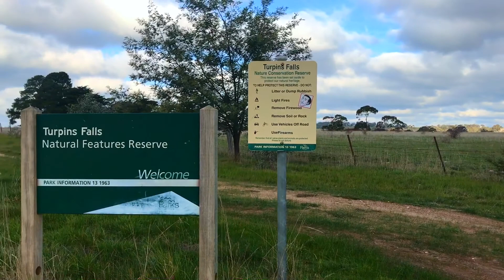TRIP TO TURPINS | VLOG #11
VLOG 11
TRIP TO TURPINS

MUSIC CREDITS